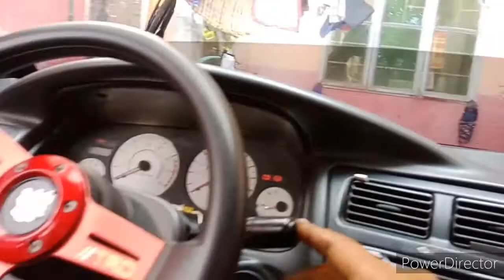PAANO IREPAIR ANG CAR WIPER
MCFULL'S  AIRCON SERVICES OFFERED
Ref repair
Car aircon
A.C. Cleaning, split type,window's type
Repair
Installation
Dismantle
Charging freon

Celphone number: 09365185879 or 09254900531

Maraming salamat po, God Bless us all